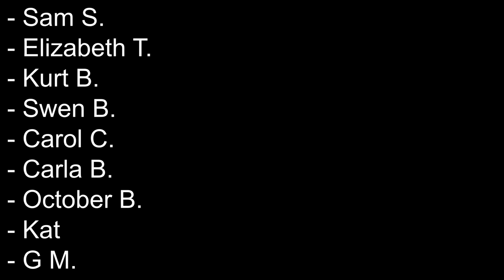8 Hour Sleep Hypnosis for Self - Love & Healing (inspired by a meditation retreat in Devon, UK)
Welcome to this 8 Hour Sleep Sleep Hypnosis for Self-Love & Healing.  This is a soothing 8 hour hypnosis that was inspired by recent travels to a meditation & mindfulness retreat in Devon, UK.
The meditation retreat was set in the grounds of a beautiful old estate called Sharpham House, which you can see in the pictures at the start of the recording.  My trip there inspired me to create a healing meditation for you all to enjoy!

Get patron only updates, discounts on hypnotherapy with me and audio only versions (via my private Patreon Soundcloud playlists) of my most recent YouTube uploads without the introduction and most importantly ad free and much more over time!

TITLE :  8 Hour Sleep Hypnosis for Self-Love & Healing (Deep Sleep Guided Meditation

👉 Keep a FOOD DIARY for WEIGHT LOSS - 5 reasons why it WORKS (How to lose weight!)

✅ Welcome to Tansy Forrest

I am a certified, practicing clinical hypnotherapist based in London, United Kingdom.  My channel is here to educate you about the real benefits and the power of hypnotherapy & hypnosis through a combination of hypnosis recordings (like sleep, weight loss relaxation & stress relief) as well as educational videos about my specialisms ( anxiety, alcohol moderation and weight loss).

Hypnosis is a natural state of deeply felt relaxation and focused attention, where positive suggestions can be more easily accepted by our subconscious minds as our conscious minds are switched off.  Hypnosis & Hypnotherapy can bring you an improved mindset through self control and has been show to help reduce other problems including anxiety, depression, phobias, addictions, insomnia, weight loss & many more.

Hypnotherapy - Hypnosis - Guided Meditation - Female Voice Hypnosis - Female Voice Meditation

Tansy x